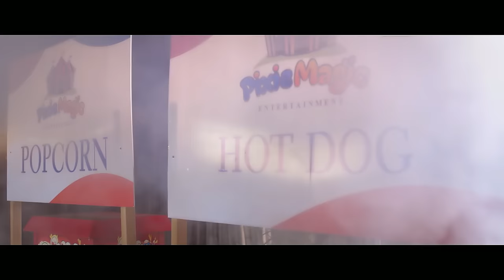Tiwa Savage ft. Wizkid - Bad ( Official Music Video )